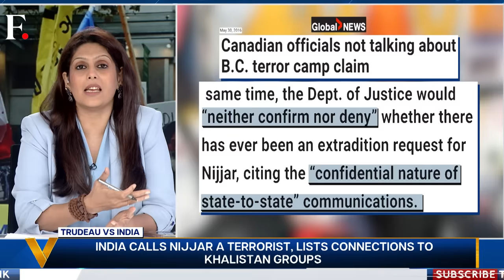Khalistan Row: Why Canada is Tight-Lipped About Hardeep Singh Nijjar | Vantage with Palki Sharma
Canada is yet to provide evidence against India in Hardeep Singh Nijjar's killing.

Amidst the current stand-off, Ottawa is painting Nijjar as a simple man. But in the past, Canada has scrutinised him too.

So who exactly was Hardeep Singh Nijjar? Palki Sharma decodes.

Khalistan Row | Hardeep Singh Nijjar | Canada | India | Extremism | India | Firstpost | World News | Vantage | Palki Sharma